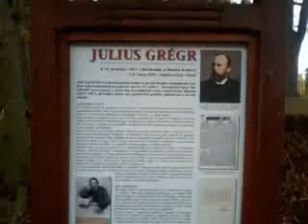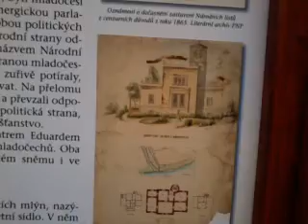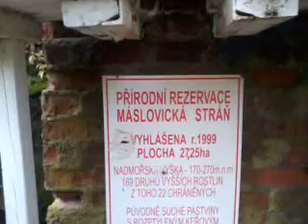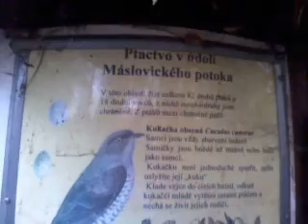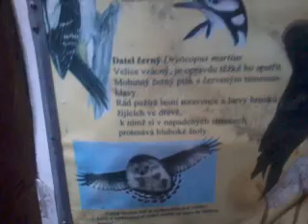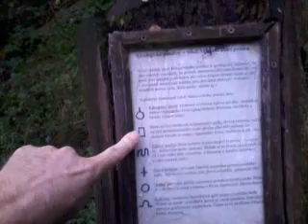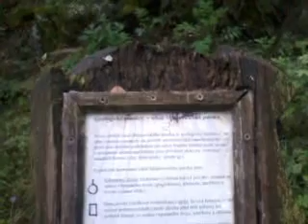NAUČNÁ STEZKA MÁSLOVICKÁ STRÁŇ 2020